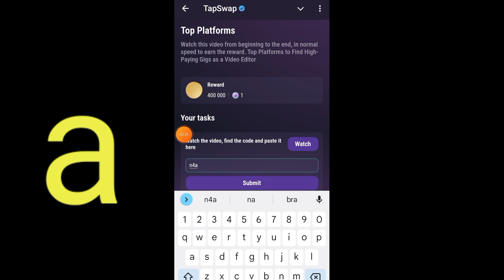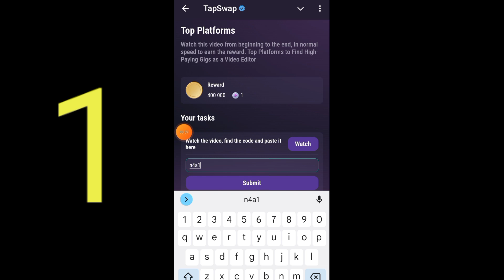Top Platforms | Tapswap Code | Top Platforms to Find High-Paying Gigs as a Video Editor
Top Platforms | Tapswap Code | Top Platforms to Find High-Paying Gigs as a Video Editor | Tapswap Code video daily today